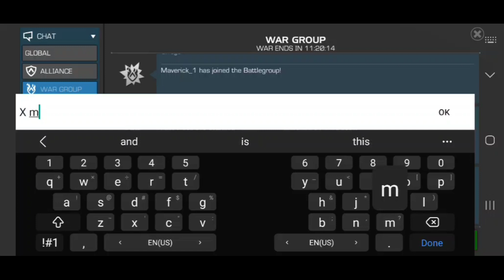4L0ki vs Chaos Alliance War 6 Season 39 Spot Boss! Redemption after a horrible war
War Attackers
Prof X, Wags, OmegaS

Nodes
2-Kingpin, 11-Mordo, 19-Sassy, 27-Spam, 36-Bwcv, 39-Havok, 52-Spot Boss